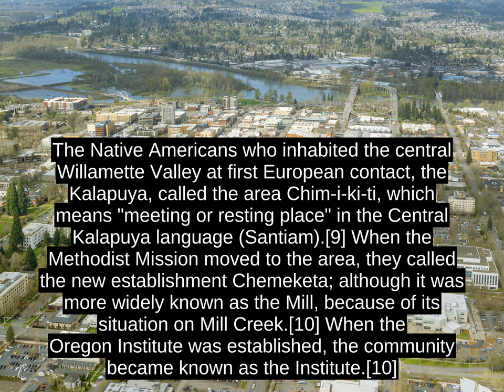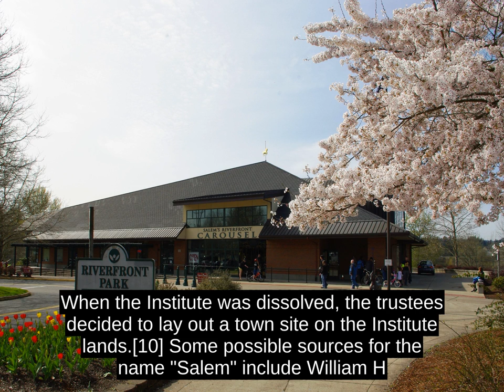Salem, Oregon - Know It Well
Salem had a population of 154,637 at the 2010 census, making it the third largest city in the state after Portland and Eugene